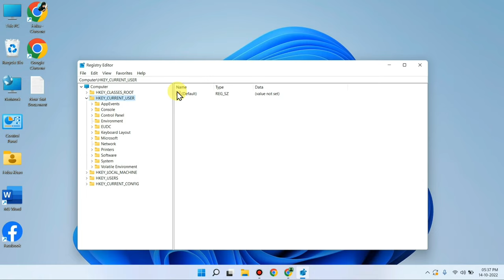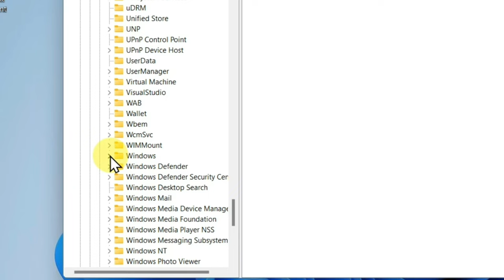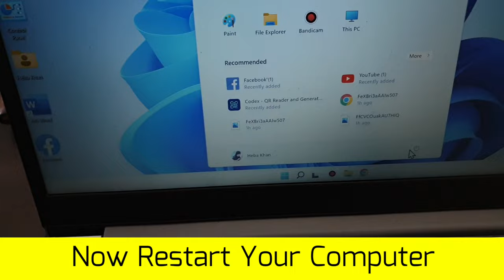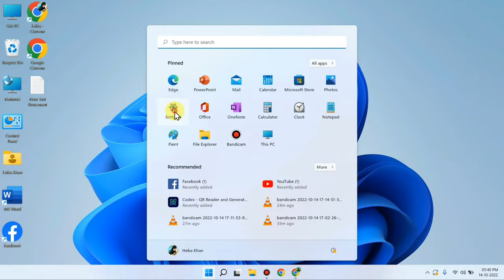How to Fix icon not Showing in Taskbar | Blank Task bar in Laptop 2022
Laptop me Taskbar show nahi ho raha hai
computer me Taskbar ke apps gayab hogye hai
Taskbar me icon show nahi ho raha hai
windows 11 me Taskbar icon dikh nahi rhe hai
Taskbar icon not showing
how to fix taskbar icon not showing
pc me Taskbar dikh nahi raha hai
Taskbar gayab hogya hai
Taskbar blank hogya hai

Talk soon,
Abid Akay